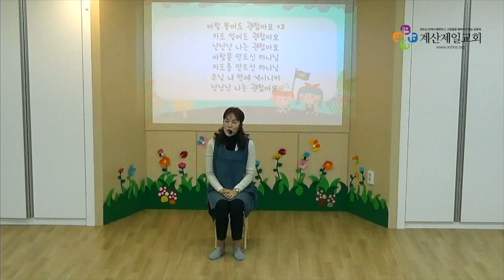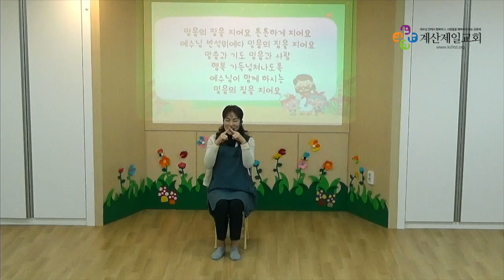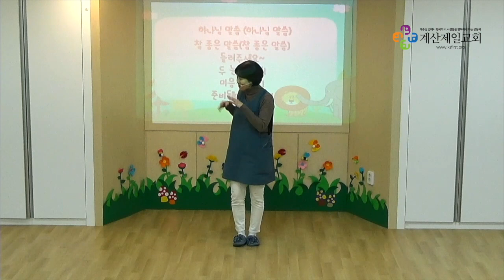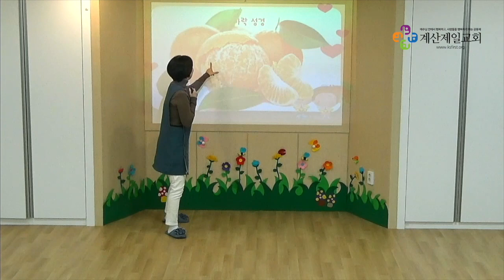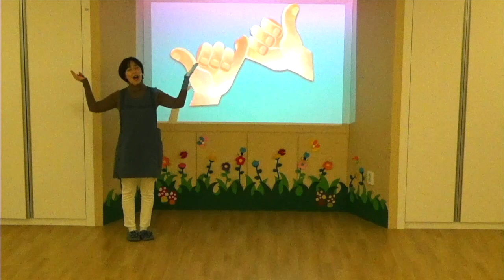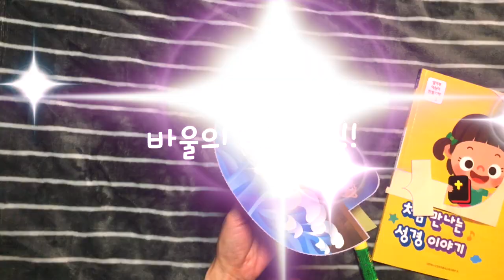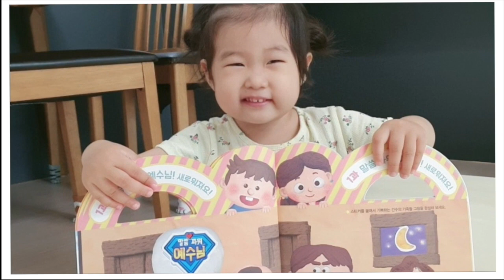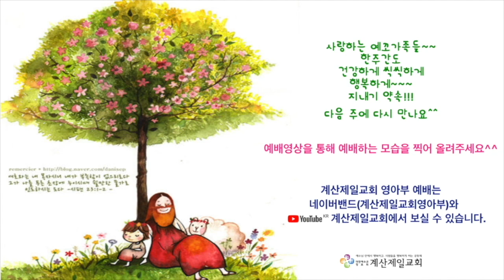2020년 11월 22일 영아부 예배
아래 주소로 들어가시면 예배자료를 홈페이지에서 다운 받으실 수 있습니다.

2020년 표어:
하나님이 일하심을 경험하는 영아부